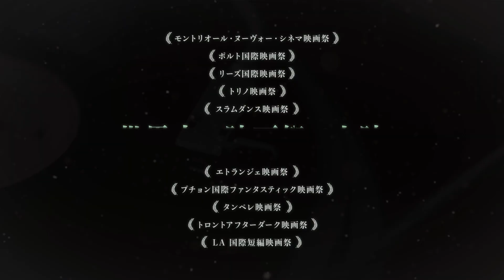電話を切ると目前にエメラルドブルーの毛がモジャモジャの見たこともない生き物が…映画『宇賀那健一監督短編集：未知との交流』予告編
「宇賀那健一監督短編集:未知との交流」は2022年12月3日より池袋シネマ・ロサほか全国劇場公開決定！クリーチャー達が登場するファンタスティックな予告編も解禁！

『異物-完全版-』『転がるビー玉』『魔法少年☆ワイルドバージン』『サラバ静寂』『黒い暴動』などを手掛けた宇賀那健一監督の新作短編集。

これまでポルト国際映画祭、モントリオール・ヌーヴォー・シネマ映画祭、トリノ映画祭、リーズ国際映画祭、スラムダンス映画祭、エトランジェ映画祭、タンペレ映画祭、トロントアフターダーク映画祭、プチョン国際ファンタスティック映画祭、LA国際短編映画祭など、世界中の映画祭をまわってきた宇賀那監督の『往訪(おうほう)』(出演:詩歩、平井早紀、板橋春樹、遠藤隆太)、『モジャ』(出演:兵頭功海、小出薫、内木英二、関本巧文)、『適応』(出演:石田桃香、吉村界人、田中真琴)の3作品がついに日本でも劇場公開。

【映画『適応』作品情報】
■STORY
トモミはいつもと変わらない下らない日常にイライラしながらバーでのバイトをしていた。そんな中、コウダイは急いでバーへ向かっていた。昔の彼女であるミナに、家に帰ったらいたあるものを見せるためである…。
■CAST
石田桃香、吉村界人、田中真琴、樹智子、オクヤマ・ウイ、ムラタ・ヒナギク、フカミ・アスミ

【映画『モジャ』作品情報】
■STORY
ある日、誰かの役に立とうとビルの屋上で「オレオレありがとう」を繰り返すセイヤのもとに、突然隕石が落ちてくる。セイヤが電話を切ると、エメラルドブルーの毛がモジャモジャの見たこともない生き物がそこにいた…。
■CAST
兵頭功海、小出薫、内木英二、関本巧文

【映画『往訪』作品情報】
■STORY
バンドメンバーのハルカ、ナナ、タカノリは連絡のつかなくなったソウタのもとを訪ねる。だが、そこにいたソウタの様子は少しおかしかった…。
■CAST
詩歩、平井早紀、板橋春樹、遠藤隆太

『宇賀那健一監督短編集：未知との交流』は2022年12月3日公開

■［動画］5つの映画祭で受賞したエロティック不条理コメディ4つの短編作品が繋がった映画『異物 -完全版-』予告編
■［動画］世界中の​童貞​たちが全宇宙を巻き込んで大暴れ！映画『魔法少年☆ワイルドバージン』予告編
■［動画］娯楽が禁止された世界、吉村界人×若葉竜也×SUMIRE／映画『サラバ静寂』予告編